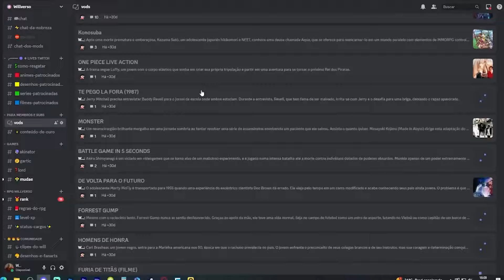BOA HANCOCK ERA UMA ESCRAVA 😱 | ASSISTINDO ONE PIECE PELA PRIMEIRA VEZ EP 415 REACT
Galera! esse é o primeiro episódio de One Piece que assistir gravando REACT, todos os 336 episódios anteriores eu já tinha assistido em OF (com excessão ao arco filler G8, que assistir depois por que foi patrocinado e eu tinha pulado)